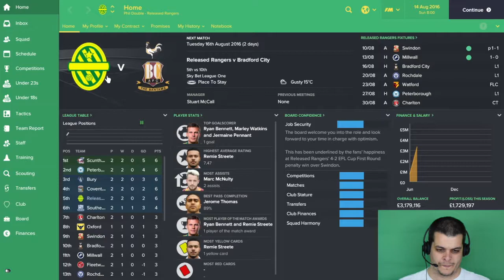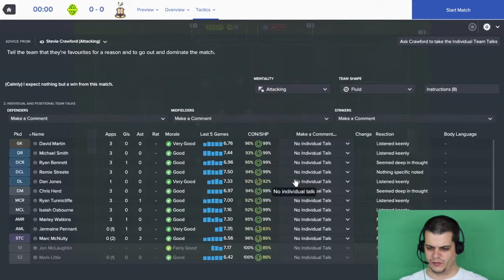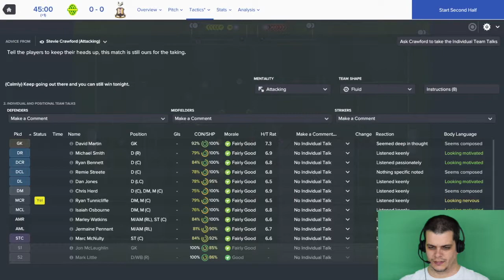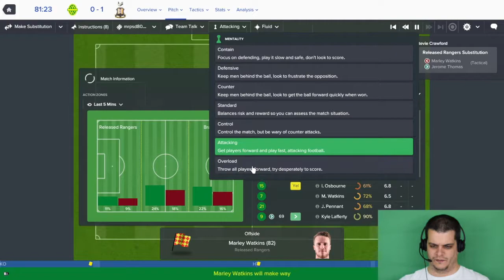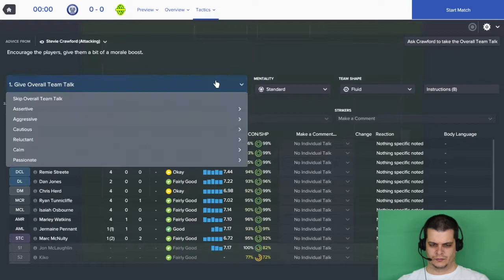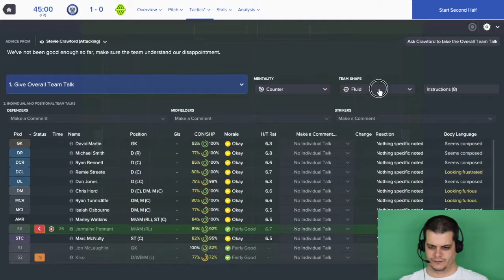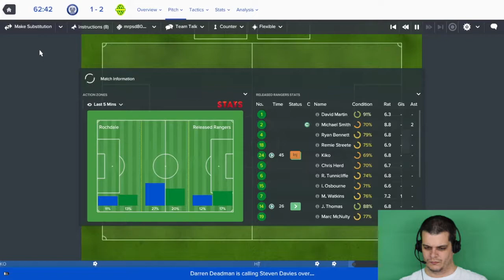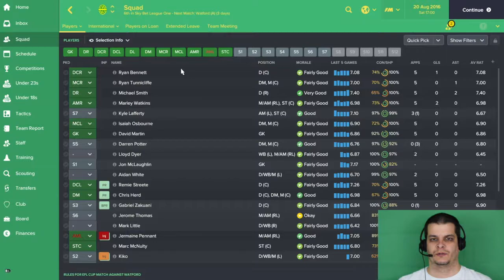FM2017 Released Rangers Ep4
Episode 4 of the Football Manager 2017 series or Released players from Championship, League 1 and League 2 teams at the end of the 2016/17 season.